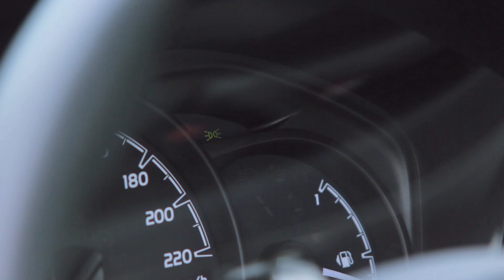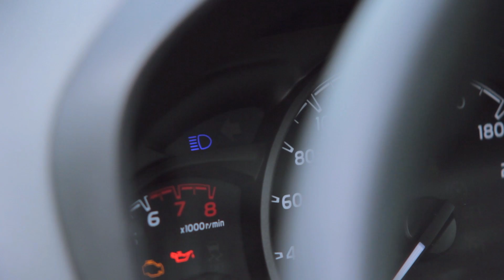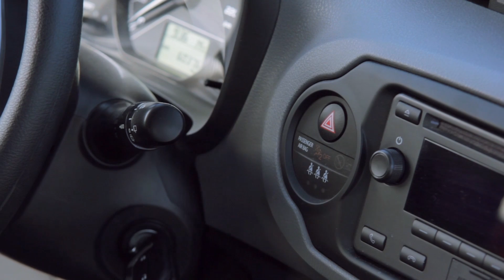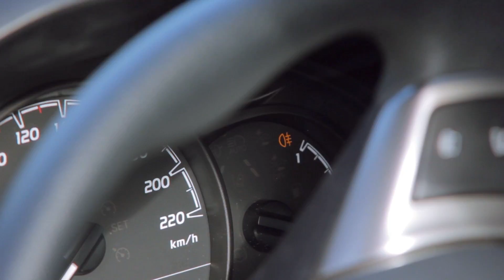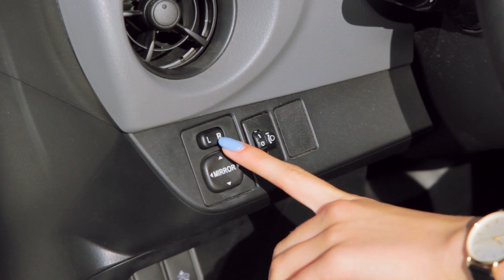Czynności kontrolno-obsługowe - egzamin na prawo jazdy kat. B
Grupa CARGO pomoże Ci zdać egzamin!
Obejrzyj film z czynności kontrolno - obsługowych, które powinieneś mieć opanowane przed przystąpieniem do egzaminu Państwowego na prawo jazdy kat. B. Materiał pokaże Ci, jak przygotować się do egzaminu oraz jakie zadania możesz wylosować.

Masz jakieś pytania?